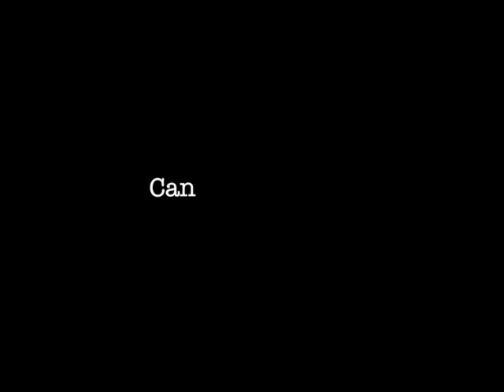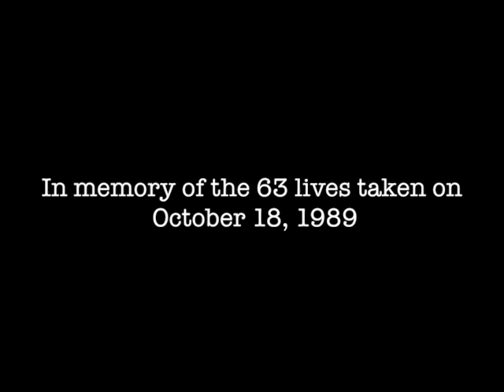San francisco documentary for my English 102